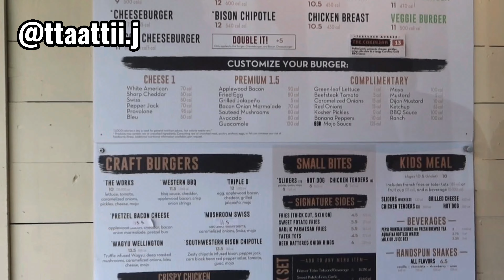Weekly Vlog: Spend A Week With Me| BTS Modeling,Instagram Photos, Nail Appointment and MORE !!!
Welcome BACK or to my channel besties 💖
Big thank you to you all and I love you allilll , MWUAH 💋🫶🏽!!

FAQ 💭
 What is my birthday? August 14
What is my favorite color?Pink
What do I film with? Canon g7x Mark ii & Iphone 13 Pro Max
Zodiac? Leo

FAQ 💭
Zodiac? Leo